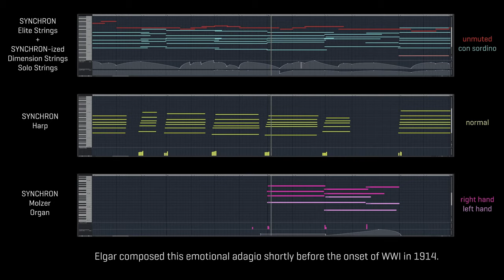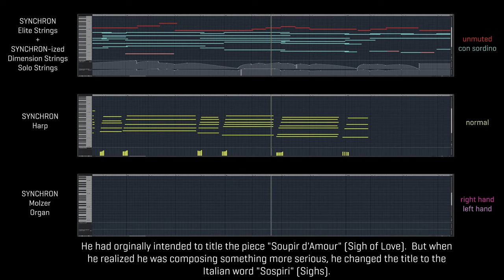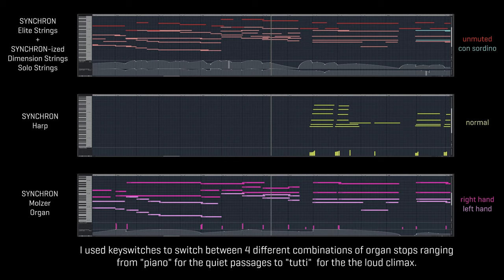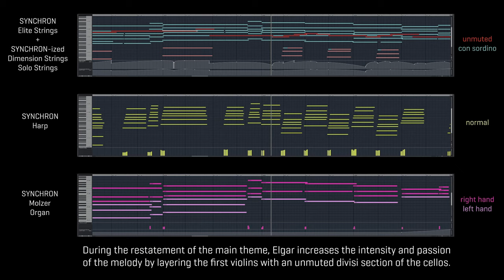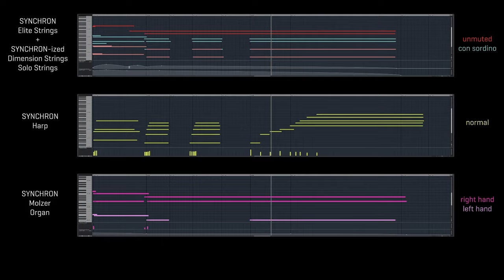Synchron Masterpiece: Sospiri - Edward Elgar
Sospiri, Op. 70, is an adagio for string orchestra, harp, and organ. With our brand-new Synchron Molzer Organ, the Synchron Harp and other guests from our Synchron and SYNCHRON-ized Series, Jay Bacal brings this beautiful piece to life.

00:00 Intro
00:13 Sospiri
04:59 Extro